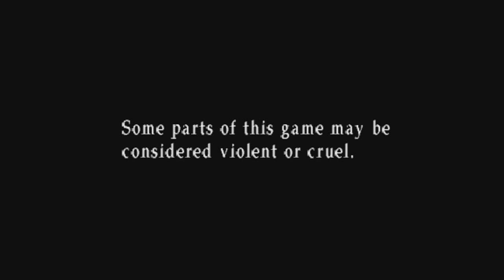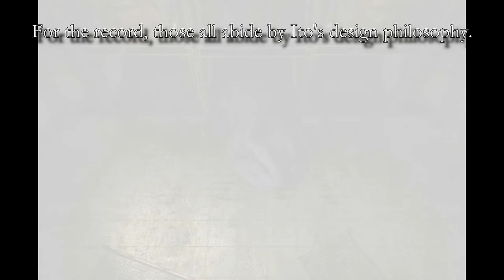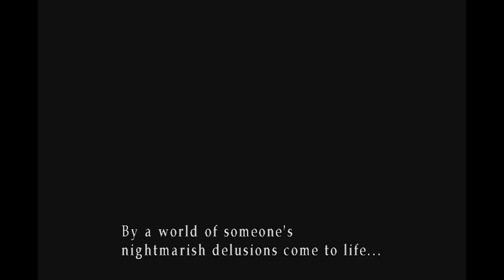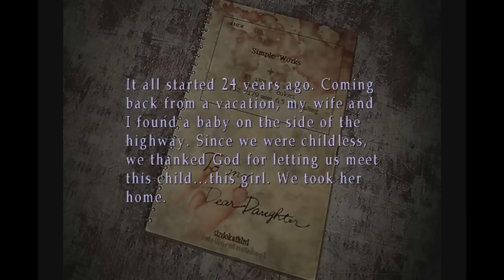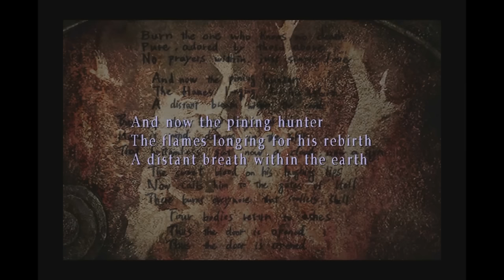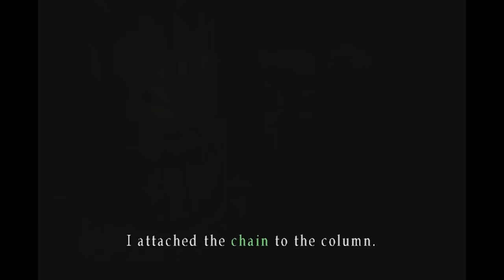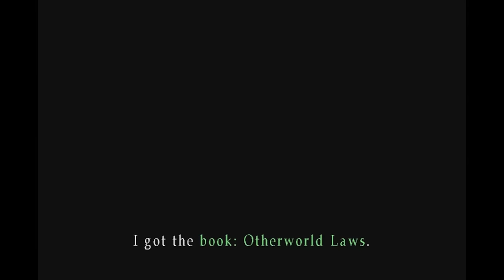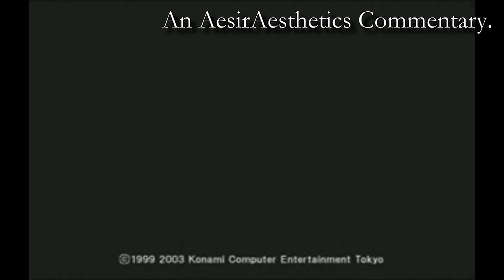Silent Hill 3 • Analysis (Full Commentary).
Special Thanks to:
*Team Silent.
*Twin Perfect.
*RagnarRox.
*Fungo.
*The Silent Hill Wikia (when citations).
*Extra Credits.
*MatthewMatosis.
*Daniel Santos.
*BoukenJima.
*SHN Survival Horror Network.

Silent Hill 3 is a Konami game from 2003.
It's a psychological occult horror game that's often overlooked because it doesn't have Pyramid Head in it.
In this video, we go through all of it and discuss a range of subjects like: mechanics, visuals, development history, psychology, influences, etc.
Apologies for any repetitions (if there are any).
I went over the script and the finished video but there's always a chance that something slipped through.
Also, I spent nearly 3 months recreating the entire video after my hard drive died.